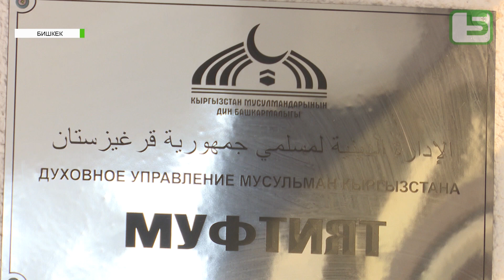Указ о запрете забоя скота во время похорон